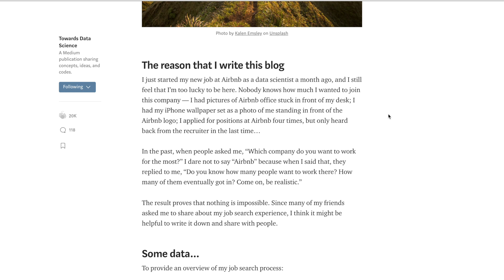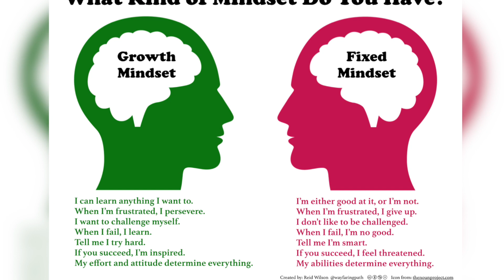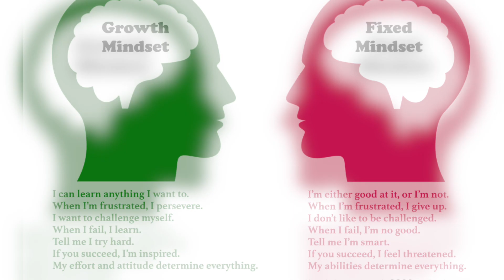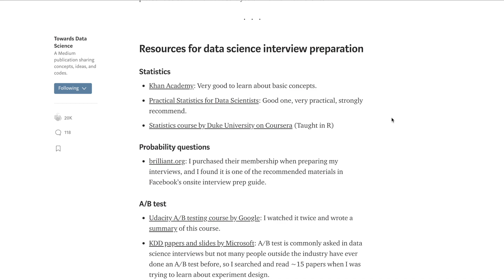How I Became a Data Scientist with a Non-Stem Background (and joined my dream company)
In this video, I talked about how I made a career transition into Data Scientist with a non-STEM background and joined my dream company Airbnb in 2018. The story shared in this video is also shared in one of my blog posts.

Link to the blog post I mentioned in this video (with tips and resources to prepare for data science interview)

⭐️ 微信公众号/视频号/小红书：凯莉彭